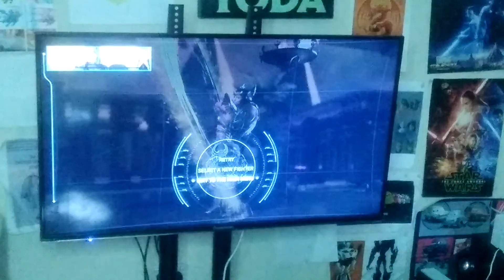wonder woman wins darksied loses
the Amazon Vs the lord of the apocalypse